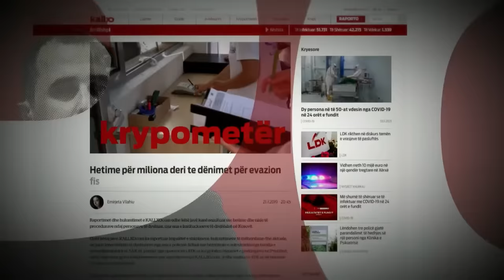Emisioni KallxoPernime - Intervistë: Glauk Konjufca - 15.09.2023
Glauk Konjufca - Kryetar i Kuvendit

KallxoPernime sonte nis sezonin e radhës

Kryeparlamentari Glauk Konjufca do jetë i ftuar sonte në

Si e sheh Konjufca takimin e djeshëm Kurti - Vuçiq?

Pse nuk pati marrëveshje dje në Bruksel?

Çfarë thotë ai për situatën në veri?

Çka thotë Konjufca për aferën e ‘Miniqave’ e ‘Pizhamave’ në RTK?

Çfarë po ndodh me mazhorancën, pse shumë seanca dështojnë për shkak të kuorumit?